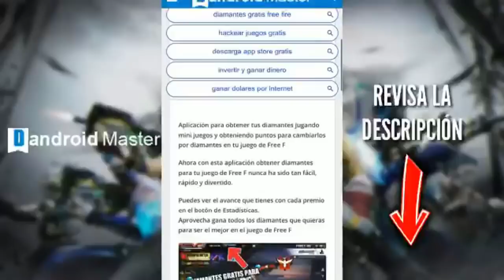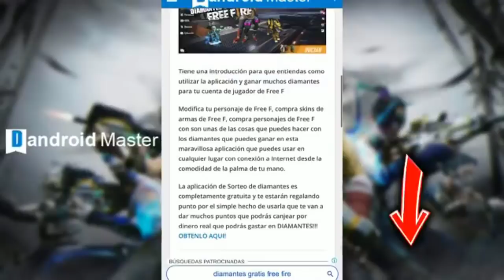ASI FUNCIONA EL NUEVO EVENTO RETO RAP FREE FIRE CONSIGUE 5 SALAS Y EL SET GUARDA DE DEFENSA GRATIS